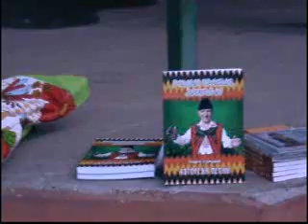Георги Германов в Тутракан.wmv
Песни в парка на Тутракан